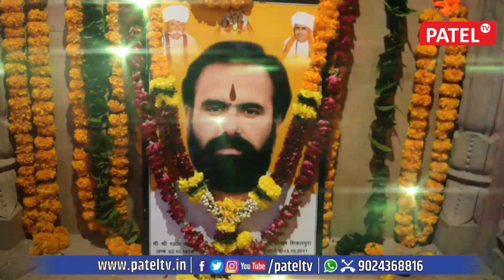अन्नत्यागी संत श्री सुरजारामजी महाराज (शिकारपुरा आश्रम) को उनकी आठवीं पुण्यतिथि पर कोटि-कोटि नमन!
" गुरूवर हमारे आँखो के तारे, कोटि कोटि वन्दन हमारे "

ऐसा नाम जो आदर और सम्मान का पर्याय है,
युवाओं के प्रेरणास्रोत, संत शिरोमणि, नि:स्वार्थ सेवा-भावी संत, कर्मठ ओजस्वी परम पूजनीय ब्रह्मलीन अन्नत्यागी संत श्री सुरजारामजी महाराज (शिकारपुरा आश्रम) को उनकी आठवीं पुण्यतिथि
  पर कोटि-कोटि नमन! आप सदैव समाज की वर्तमान और भावी पीढ़ियों के लिए प्रेरणा के स्रोत रहेंगे।

संत श्री सुरजारामजी महाराज ने अपना पूरा जीवन मानव सेवा के लिए खपा दिया, युवाओं में नई उमंग, सकारात्मक सोच व बदलाव का नया अध्याय जोड़ कर संसार से हमेशा के लिए हमें छोड़ कर परमात्मा में लीन हो गये| आज उनके पुण्य स्मरण दिवस पर हम सब उनके बताएं रास्ते पर चलकर समाज की अधूरी विकास यात्रा को आगे बढ़ाने का संकल्प लें